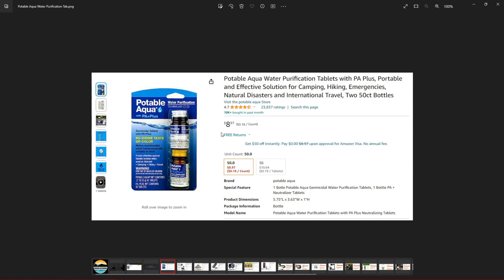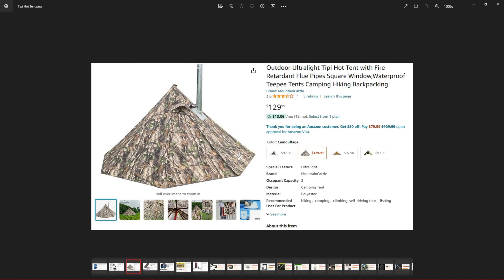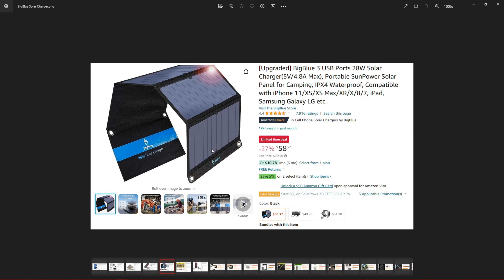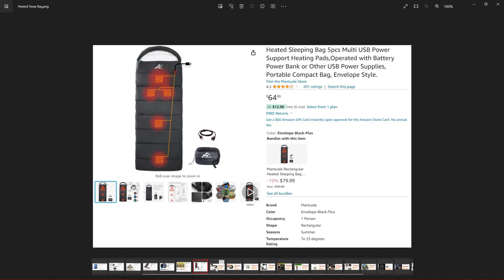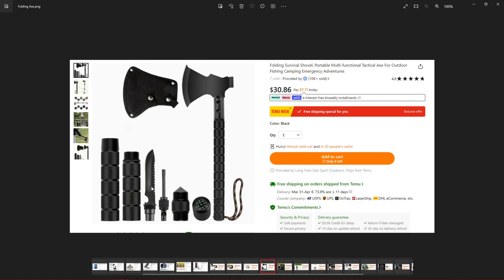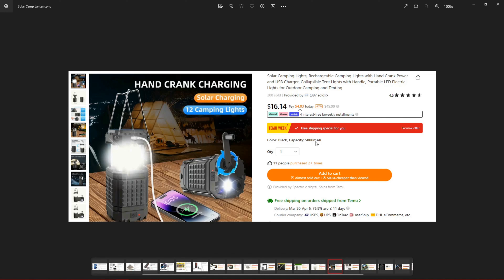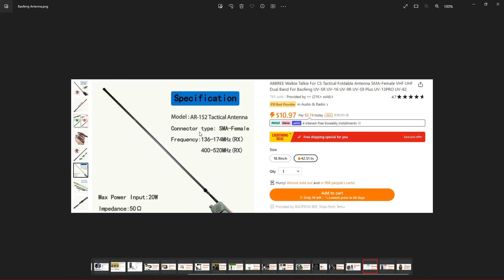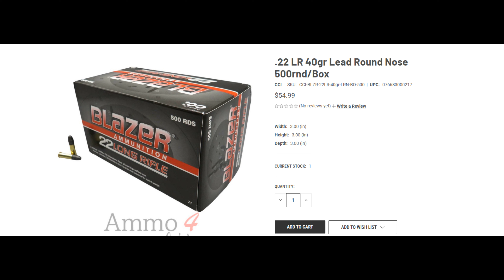My Camp/Bug Out Bag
Tell me what else you think would be good to throw in my camping/bug out bag.